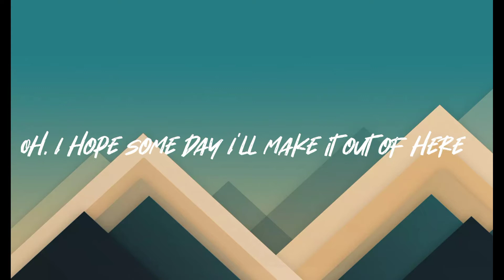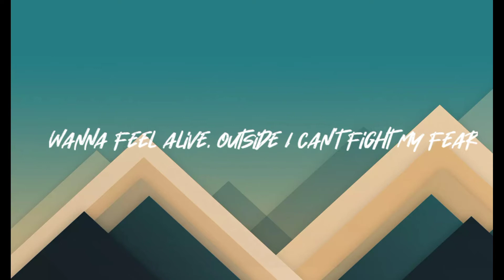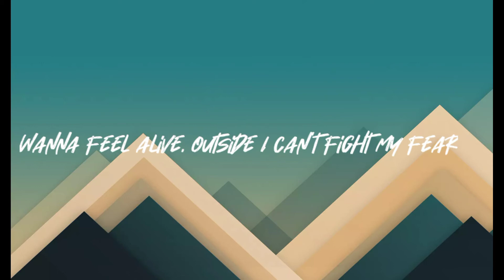Lovely - Billie Eilish Ft. Khalid (Lyrics)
•Lyrics•
Whoa, yeah
Yeah, ah
Whoa, whoa